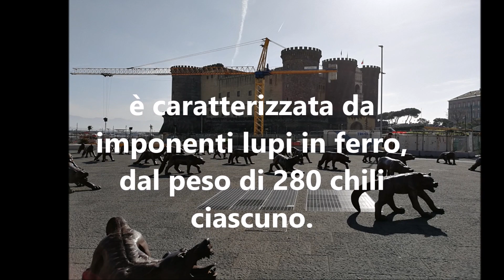Installazione di Wolves Coming Liu Ruowang a Napoli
Napoli-Piazza Municipio , l'installazione  di Wolves Coming Liu Ruowang , famoso scultore cinese , è caratterizzata da imponenti lupi in ferro, dal peso di 280 chili ciascuno.
Il folto branco rappresenta la Natura che reagisce contro l’uomo (un imponente guerriero)